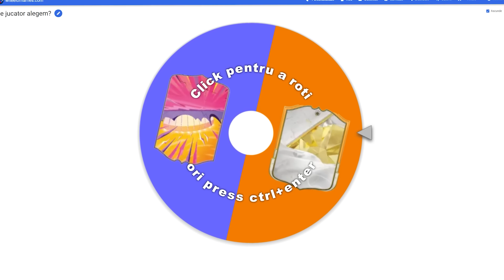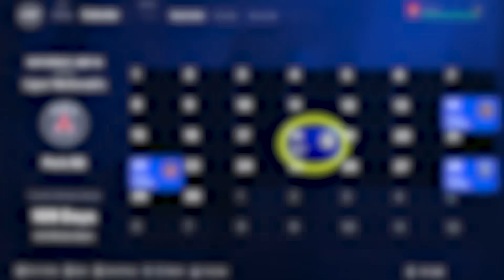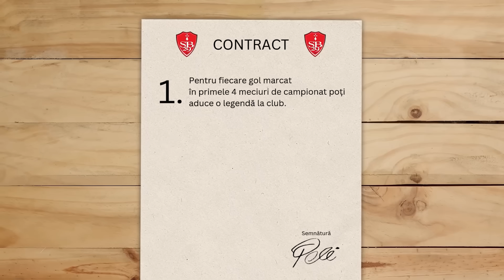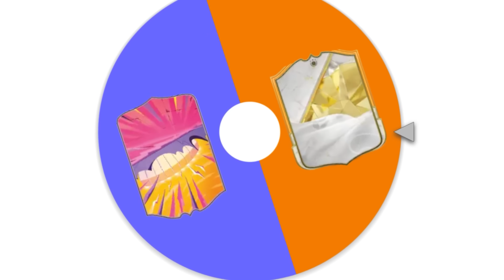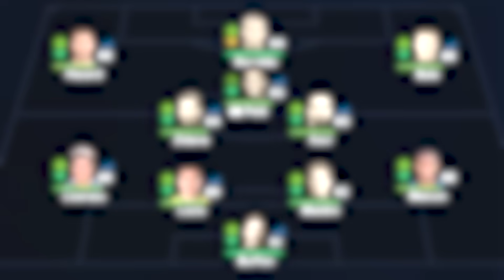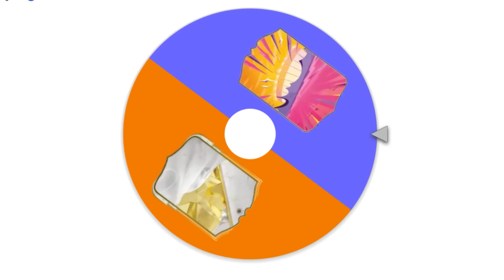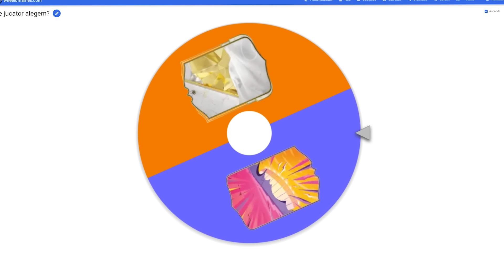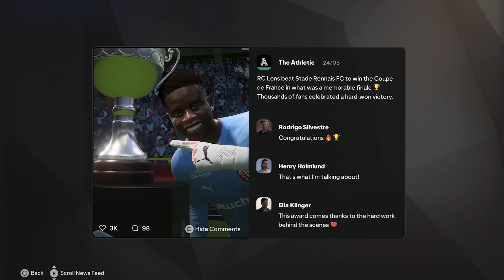Pele a primit șansa să joace în Champions League 🏆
Dacă vrei să ajuți canalul o poți face și prin link-ul de mai jos:

Generatia De Aur
FIFA Icons & Heroes
UEFA Super Cup
UCL
UECL
UEL
Cristiano Ronalo
Lionel Messi
Echipe de traditie
meciuri celebre
istoria fotbalului
fotbal romanesc
nationala romaniei
echipa nationala
fotbal adevarat
cariera fifa 25
playstation 5
jocuri bune
EA FC 25
FIFA 24
EA SPORTS FC 25 Update
UT Icons
UT Draft
fotbal ca pe vremuri
UCL 2024-25
Goluri Champions League
campioni europeni
uefantasticii
Best Icons in FIFA History
cele mai frumoase goluri
FC 25 PlayStation 5 4K
FC 25 RTX 4070ti AMD Ryzen 7 5800x3D
meciuri de legenda
cea mai buna echipa
fotbal romania
fotbal european
best teams
FUT Coins
Ultimate Team
FC 25 Icons
FC 25 Mods
RTG
Road to Glory
EA Sports FC 25 Ultimate Edition
Rezumate Superliga Romaniei
FCSB în Europa League
UEFA History
tutorial EA FC 25
tutorial FIFA
Moduri FC 25
experimente fc 25
Weekend League
FUT Champions
Cele mai vechi echipe din europa
Cele mai vechi echipe de fotbal
Rezumate Superliga Romaniei
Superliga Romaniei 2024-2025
Cele mai bune carduri din FIFA
Fotbal all inclusive
best romanian football players
nationala romaniei
echipa nationala
Live Stream
Generația de Suflet
Grupele Conference League
Grupele Europa Leauge
Campionatul Mondial
Rush FC 25 Gameplay
FC 25 Career Mode
Pachete FC 25
National Arena Bucuresti
cele mai noi transferuri
Calificare la EURO
Faza superba
Cele mai mari stadioane din lume
Ultimul Weekend League
Rezumate Champions League
Gol Birligea FCSB - Midtjylland
Rezumat FCSB - Midtjylland
Steaua Bucuresti
FCSB
Dinamo Bucuresti
Rapid Bucuresti
Setari FIFA
Setari FC 25
Cele mai bune setari
Cea mai buna tactica
Elite Division
Pele FC 25 career mode
FC 25 Icons Squad file
FC 25 Live Editor Tutorial